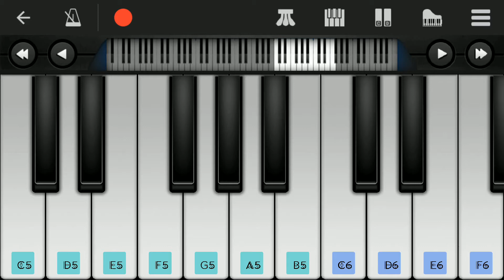Vikram Vedha Easy Piano Notes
Notes coming soon